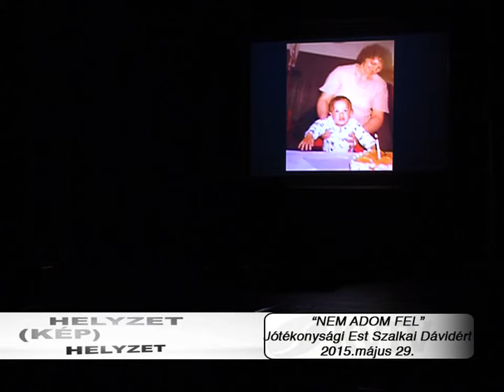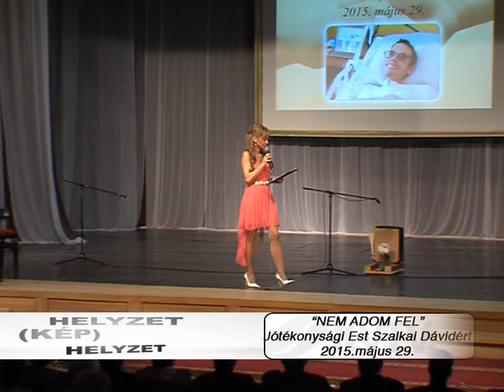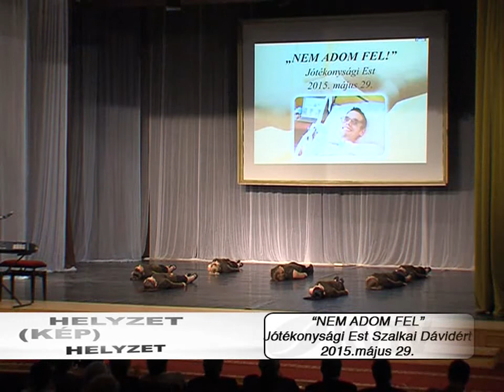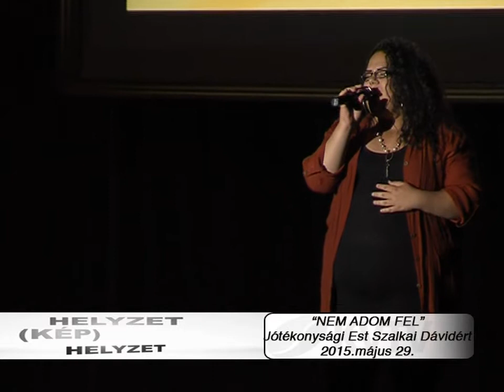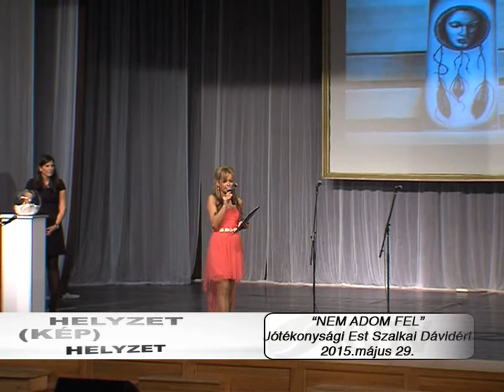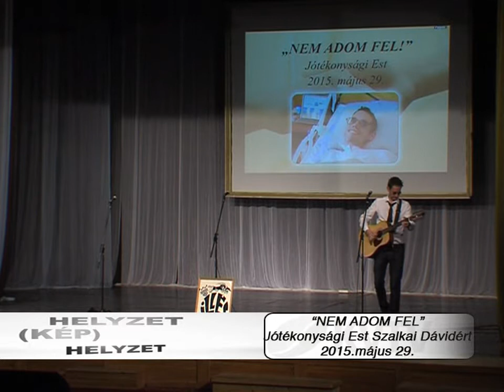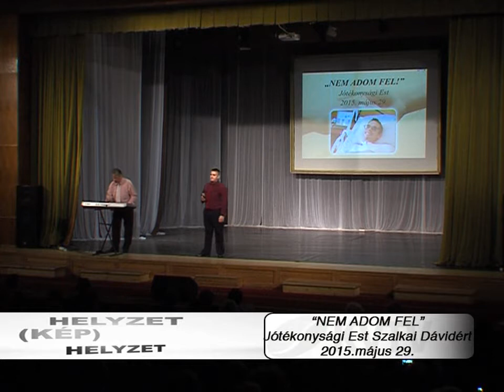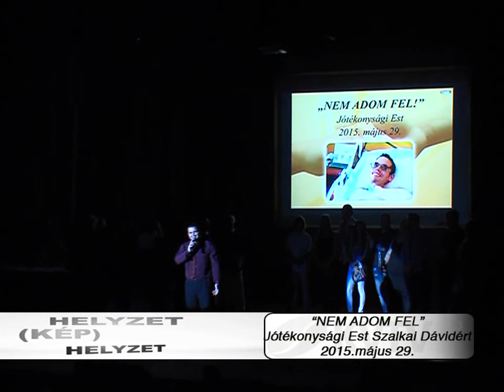KVTV - Helyzetkép - 2015.06.05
A KVTV Helyzetkép című műsorának 2015. június 05-i adása